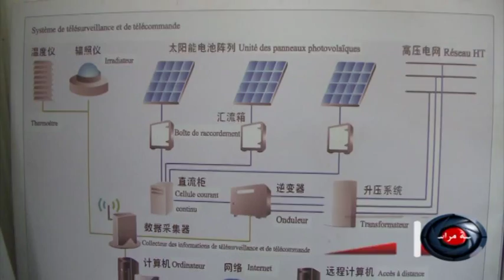نوميديا نيوز: مراسلة الجلفة 24 02 2015